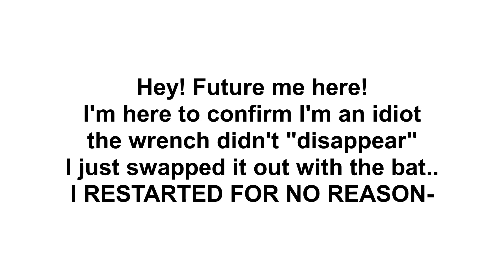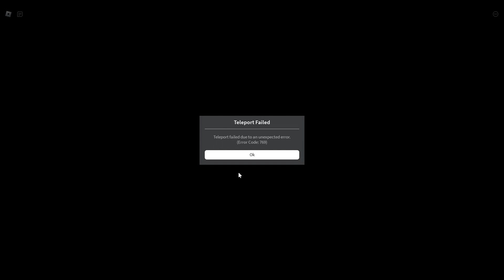Piggy: THE IMMENSE TRUTH Chapter 1!